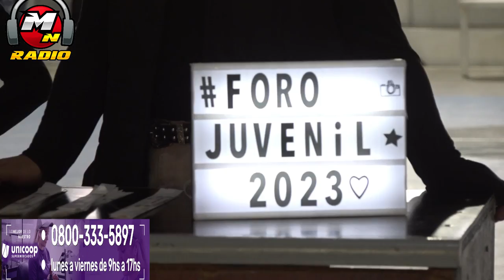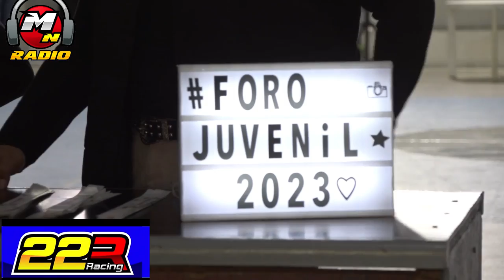ADOLESCENTES DEBATEN IDEAS EN FORO DE JOVENES